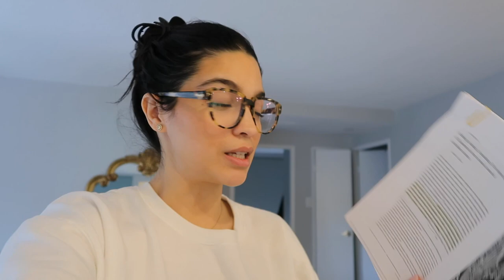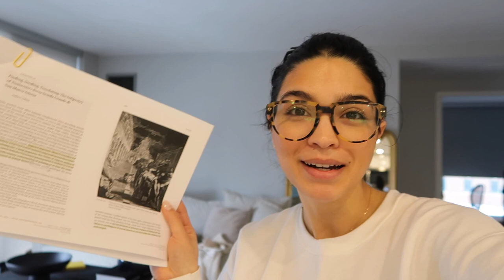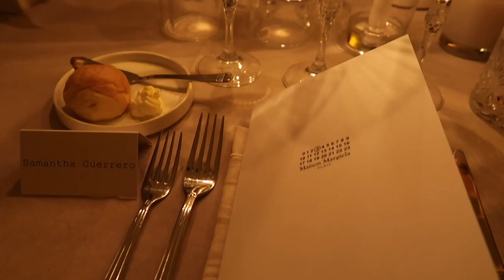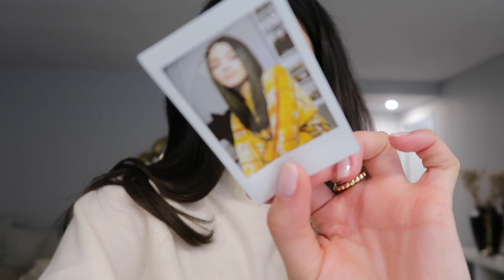DYSON AIRWRAP FIRST IMPRESSIONS. IS IT WORTH IT? | VLOG S4:E8 | Samantha Guerrero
WHAT I’M WEARING:
Amazon Robe
CA LINK Banana Republic Top
US LINKS Banana Republic Top
Anthropologie Trousers
Burberry Belt
RL Heel
Dior Saddle Bag
Dior Strap
Michael Kors Coat (Similar)

OTHER PRODUCTS:
Amika Hair Mask
Drunk Elephant Mega Moisturizing Mask
Dyson Airwarp
Gisou Heat Protector
JVN Blowout Styling Milk
Dior Blush

MY WATCH:
Nordgreen Watch Unika, Gold, White Dial, 28mm, and Brown Leather Strap